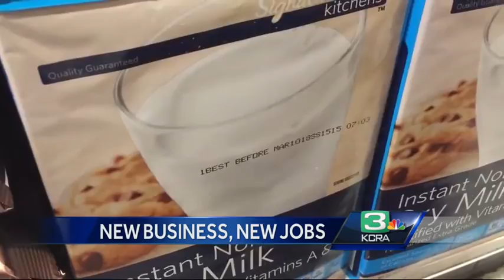Farmers ‘excited’ to build plant in Turlock, meet global demand for milk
A group of Central Valley farmers broke ground on Valley Milk Friday. They are looking to meet a global demand for processed powered-milk.